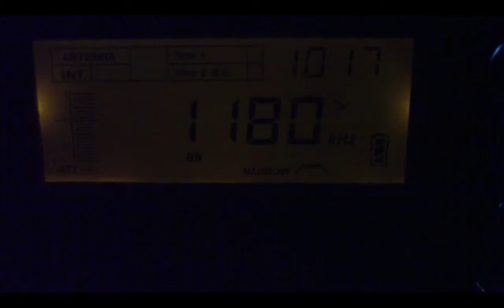1180 khz Radio Enauan ,Guarantã do Norte , Mato Grosso , Brasil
1180 khz Radio Enauan ,5kw , Guarantã do Norte MT a indentificaçao
foi facil por ela nao estar passando a voz do brasil devido ao fuso horario.